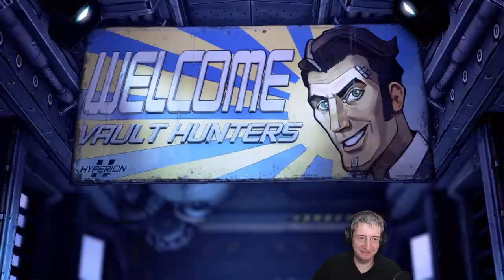Borderlands 2 (PC) - ITA Ep01 - Coop in 4 - Un nuovo inizio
Continuiamo la rassegna dedicata ai 'Borderlands' in vista del futuro arrivo del 3° titolo della serie. Clicca su 'MOSTRA ALTRO' per leggere maggiori dettagli.

Nota: questa serie ha una cadenza settimanale e solitamente va in onda il giovedì sera alle 21 circa sul mio canale di twitch.tv

Piattaforma: PC.
Impostazione grafica: Tutto al massimo.
Livello di difficoltà: Standard del gioco con quattro giocatori.
Sorgente: Diretta Live (integrale) dal mio canale su twitch.tv
Modalità di gioco: giocato alla cieca (blind).

Oppure essendo io un partner Humble Bundle puoi usare questi link per acquistare giochi senza che ti costi nulla di più:

Il seguente link è se volete abbonarvi al loro pacco mensile di giochi e non l'avete mai fatto prima: